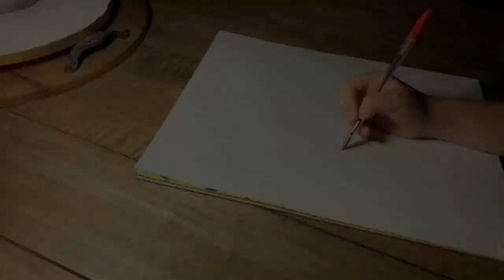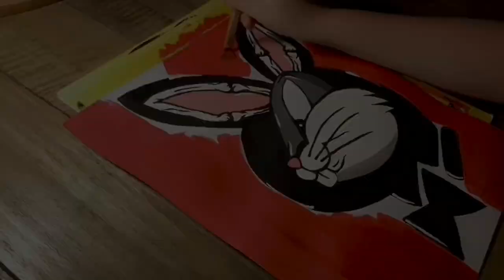PLAYBOY x BUGS BUNNY PAINTING! 🎨🐰🔥